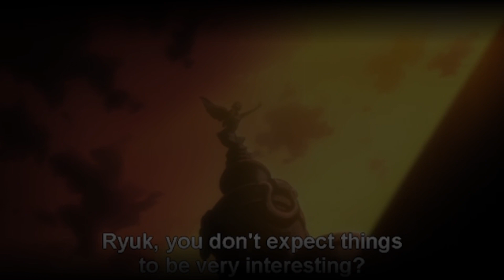Zarathos - Angel of Justice (Spirit in Black)[HD]